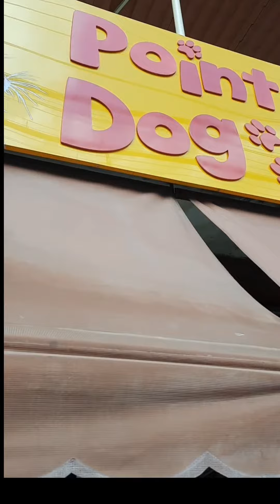Tur na Point Dog